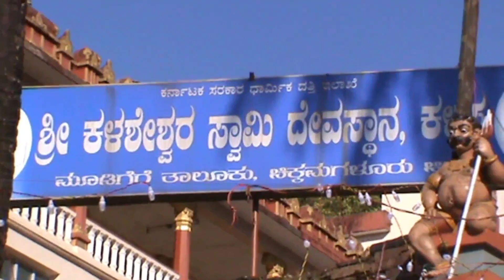ಕಳಶೇಶ್ವರ ದೇವರ ದರ್ಶನ ಕಳಸ|ನಾವು ಕುದುರೆಮೂಖವಾಗಿ ಮಂಗಳೂರು ತಲುಪಿದೆವು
ಕಲಶೇಶ್ವರ ಸ್ವಾಮಿ ದೇವಾಲಯವು ಕರ್ನಾಟಕದ ಚಿಕ್ಕಮಗಳೂರು ಜಿಲ್ಲೆಯ ಕಳಸ ಪಟ್ಟಣದಲ್ಲಿದೆ. ಹೊರನಾಡಿನಿಂದ 7 ಕಿಮೀ, ಕುದುರೆಮುಖದಿಂದ 21 ಕಿಮೀ, ಶೃಂಗೇರಿಯಿಂದ 53 ಕಿಮೀ, ಚಿಕ್ಕಮಗಳೂರಿನಿಂದ 86 ಕಿಮೀ ಮತ್ತು ಸಕಲೇಶಪುರದಿಂದ 93 ಕಿಮೀ ದೂರದಲ್ಲಿರುವ ಕಳಸ ಕರ್ನಾಟಕದ ಚಿಕ್ಕಮಗಳೂರು ಮಂಗಳೂರಿನಿಂದ 129 ಕಿಮೀ  ಜಿಲ್ಲೆಯಲ್ಲಿರುವ ಒಂದು ಸಣ್ಣ ಪಟ್ಟಣವಾಗಿದೆ. ರಮಣೀಯವಾದ ಪಶ್ಚಿಮ ಘಟ್ಟಗಳಿಂದ ಸುತ್ತುವರೆದಿರುವ ಇದು ಕರ್ನಾಟಕದಲ್ಲಿನ ಜನಪ್ರಿಯ ಪವಿತ್ರ ಕ್ಷೇತ್ರಗಳಲ್ಲಿ ಒಂದಾಗಿದೆ. ಈ ದೇವಾಲಯಕ್ಕೆ ಲಕ್ಷಾಂತರ ಭಕ್ತರು ಭೇಟಿ ನೀಡುತ್ತಾರೆ

ಕಳಸ ದೇವಸ್ಥಾನಕಳಶೇಶ್ವರ  ದೇವಾಲಯ ಕಳಸ Td talapady